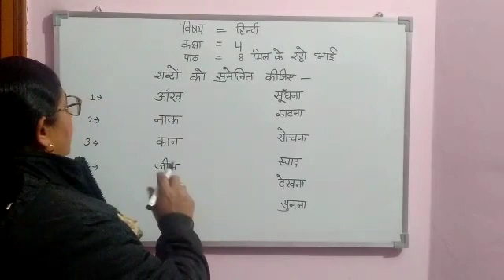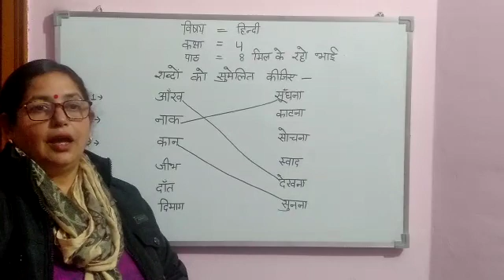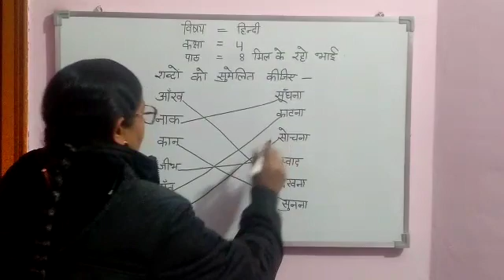Class 4th, Hindi, Lesson 8 Mil ke Rahi Bhai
Mrs. Anju Tyagi